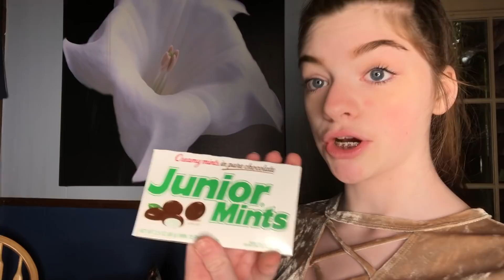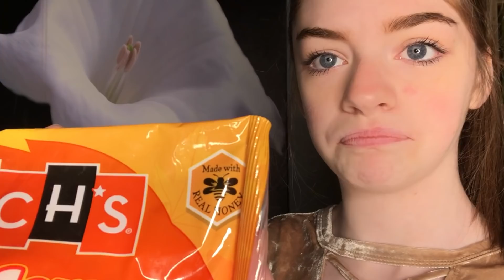CANDY YOU CAN EAT WITH BRACES ON HALLOWEEN | Lauren Hennessy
Hey guys! For today's video, I decided I would show you all what candies are safe to eat with braces because a lot of people sometimes wonder if they can have any candies for this Halloween, including me. Make sure to check with your orthodontist to see if these are 100% safe to eat. Hope you all enjoyed this video! If you did, subscribe, hit the bell to be notified to whenever I post a new video, and follow my social medias that are shown at the end of this video and down below! Be a part of the hennfam and as always, be confident and be you! Love youuu!

Musical.ly / TikTok : @lauren_hennessy